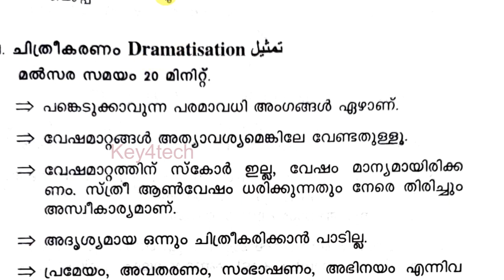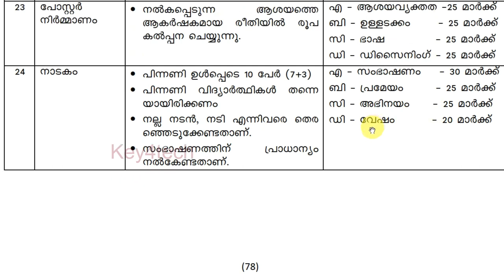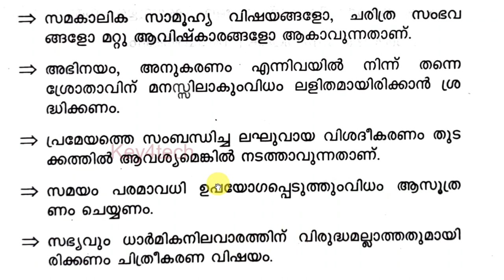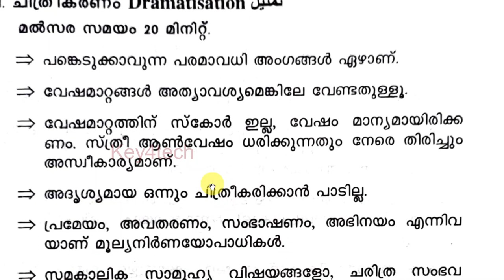Arabic Kalosavam | Arabic Drama - HS | അറബിക് നാടകത്തിന് എങ്ങനെ തയാറാവണം 👆👆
കേരള സ്കൂൾ കലോത്സവം - Arabic Drama - HS മത്സരത്തെക്കുറിച്ച് അറിയേണ്ടതും മനസ്സിലാക്കേണ്ടതും ഒരൊറ്റ വീഡിയോയിലൂടെ...

arabic storytelling
arabic padapayatt
arabic kayyezhuthu
arabic kaiyezhuthu malsaram
arabic kayyaksharam
arabic vivarthanam
arabic prasangam
arabic adikkurippu
arabic kathaprasangam
arabic mushaira
arabic mushaara
arabic mushara